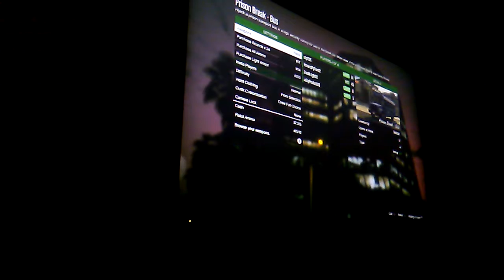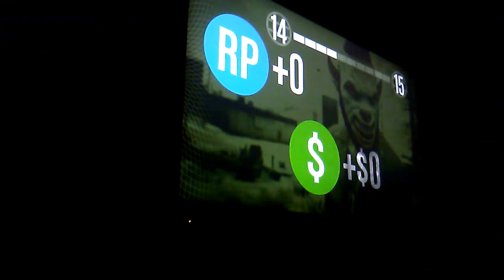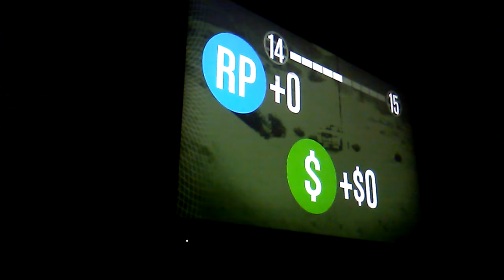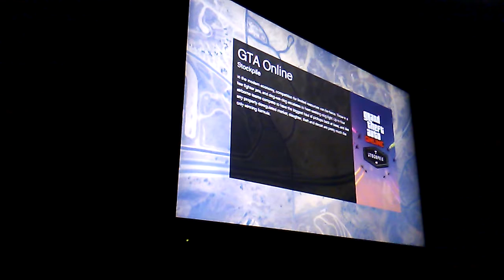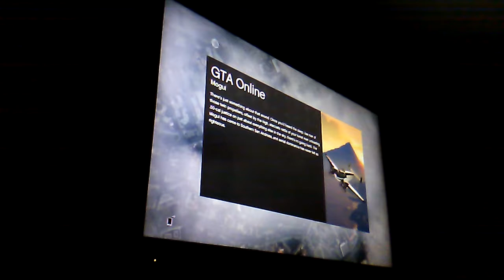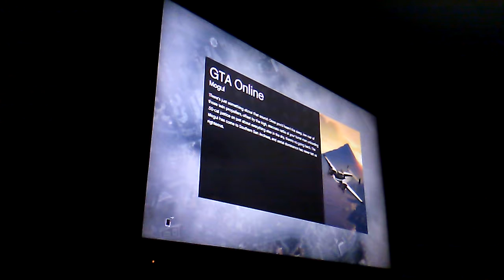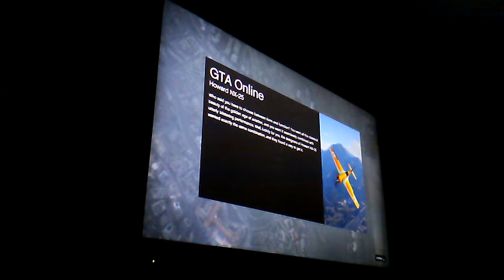The stupid mission |star's life -episode ​3-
I needed to play today idk why but it was fun anyway I hope next time I don't rage because of the owner OF A STUPID HIEST  anyway injoy 😉